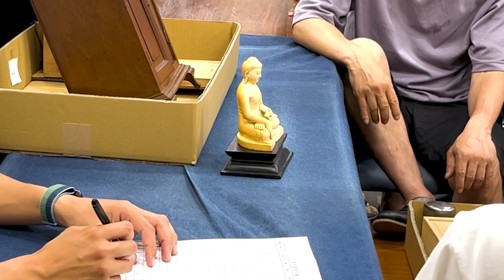【2022年6月28日開催】関西道具市場『圭』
株式会社QPが毎月主催している古物市場は、毎月約3000点以上の様々な商品が出品されています！古物商許可証があればどなたでもご参加可能です！
参加希望の方は下記まで一度ご連絡ください♪

【  道具市場『圭』 】
‹開催場所›　株式会社QP 市場会場　〒546-0022 大阪市東住吉区住道矢田6-6-8

▽　オンラインオークションも開催中！ご自宅からPCやスマホでご参加可能！　▽

【 ネクステージ オークション ‹ブランド・ジュエリー› 】

‹開催期間›　毎月10～14日開催

‹開催期間›
道具　／　毎月16～23日
着物　／　毎月1～6日、16～24日
毛皮　／　毎月19～26日

▼　現地下見も可能です　※予約制につきご連絡お願い致します　▼

【 ネクステージ ‹ブランド・ジュエリー› 】
〒546-0022 大阪市東住吉区住道矢田5-5-27 2階

【 QPK ‹着物・毛皮› 】
〒546-0022 大阪市東住吉区住道矢田5-5-27

【 QPK ‹道具› 】
〒546-0022 大阪市東住吉区住道矢田6-6-8

【 下見時間 】
10:00～17:00

オンラインオークションではPC、スマホ、タブレットからいつでもどこでも
古物商品の仕入れが可能です！
古物許可証をお持ちの方は入札、落札はもちろん、出品を委託して頂く事で
商品の販売も可能です。
平市場は新規の参加ですと入札しにくい事もありますが、オンラインオークションなら会場に出向く必要もなく、お好きなタイミングで気軽に競りをお楽しみいただけます。
どこにも出回っていない希少なうぶ荷に入札出来るチャンスも！？

また、事前にゆっくりと商品を吟味して頂ける下見期間を設けており
開催当日にご都合がつかない場合も予約入札が可能です。
ぜひこちらもご参加ください！